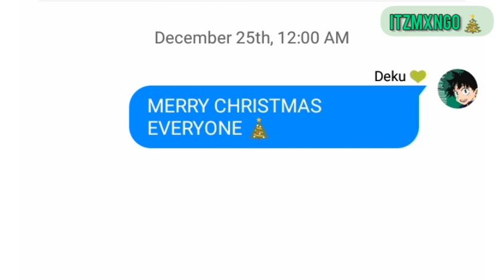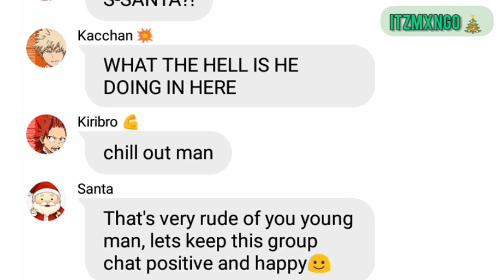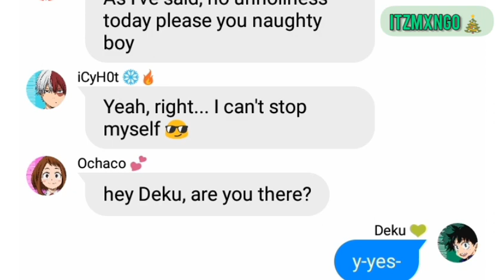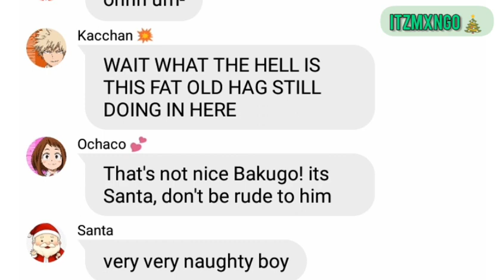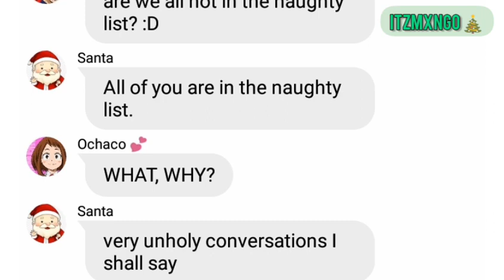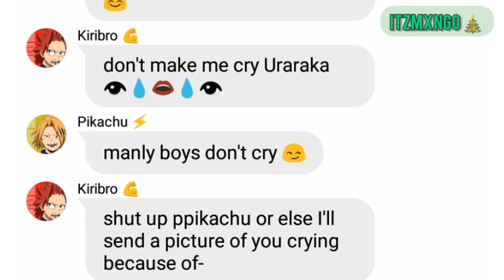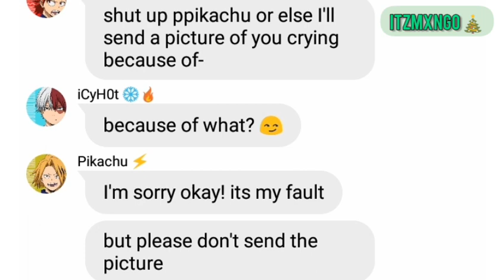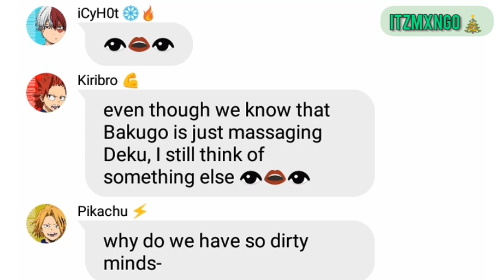'Class 1A meets Santa!' - BNHA/MHA group chat (texting story) 🎄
Class 1A students meets Santa

tags;

christmas special
naughty list
ho ho ho
Christmas eve
class 1-A meets Santa Claus
Santa claus is coming to town
santa clause
who knows deku the best
who knows deku best?
who knows deku better
who knows midoriya the best
izuku midoriya
katsuki bakugou
game
challenge
bakugo
bnha
mha
BakuDeku
skit
gacha club
BkDk
Christmas edition
christmas version
my AU
bnha texts
kacchan
santa tell me
gifts
presents
mha texts
texting story
group chat
mha
bnha
bocu  no hero academia
my hero academia
ship
TodoBakuDeku
Unholy todoroki
jealous Kacchan
jealous bakugo
bakugo is jelly
tdbkdk